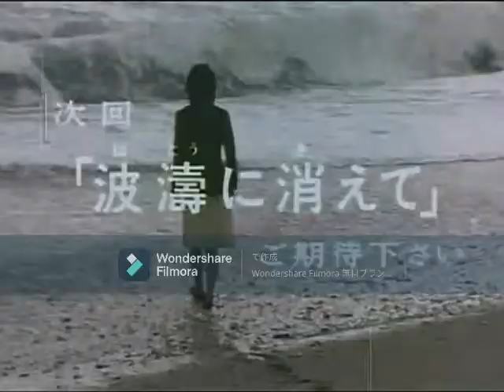愛と誠 予告編（14～17話、20～26話）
ドラマ「純愛山河 愛と誠」の14話から17話、20話から最終回の26話までの予告編です。